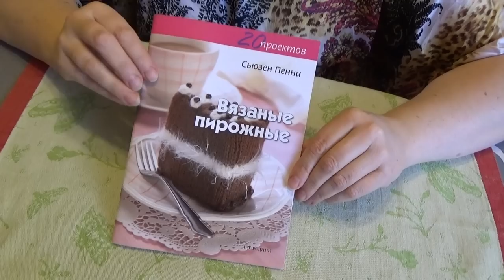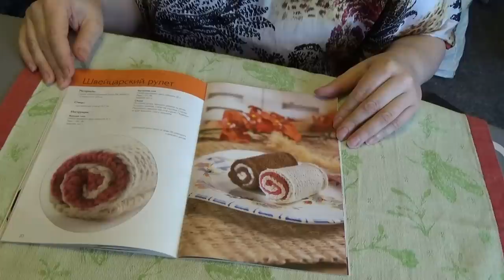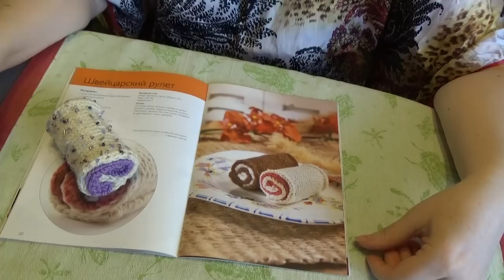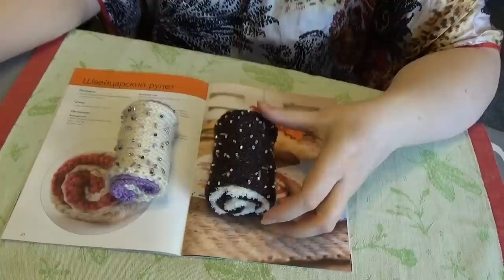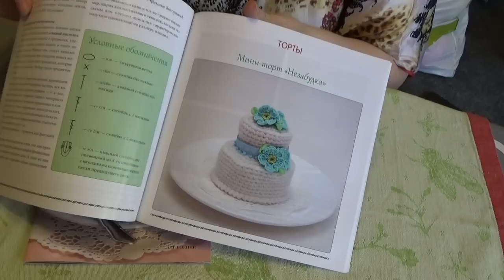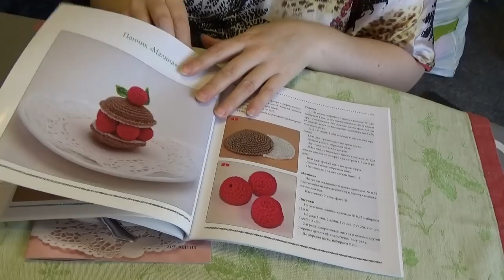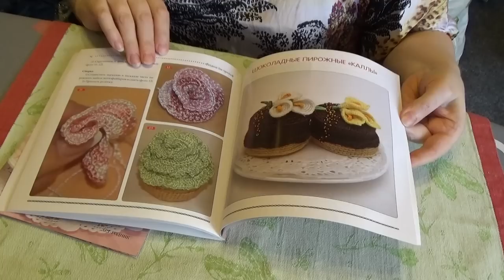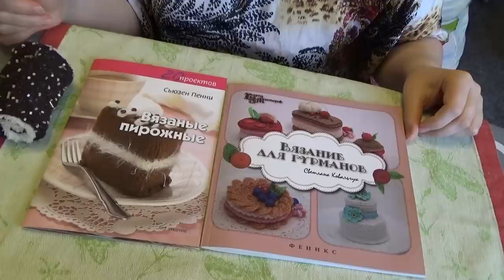Вязаные пирожные. Серия №2.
Продолжаю вязать игольницы-пирожные:)
1)Сьюзен Пенни. Вязаные пирожные
2) Светлана Ковальчук. Вязание для гурманов.